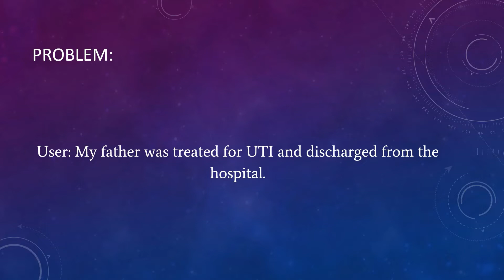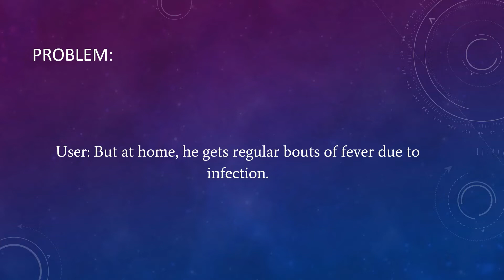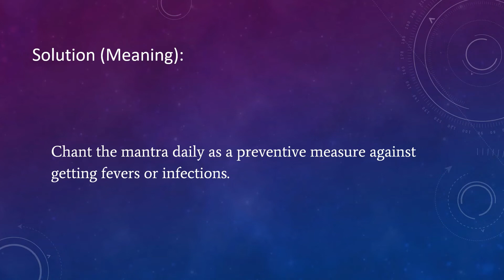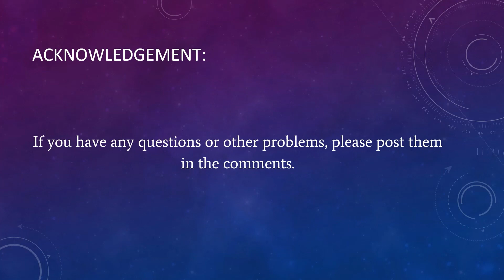Success Stories - Chapter 91: Mantra To Treat Fevers And Infections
Introduction:
A user shared their success story using one of Naran Balakumar's methods. Here's the story.

Problem:
User: My father was treated for UTI and discharged from the hospital. But at home, he gets regular bouts of fever due to infection.

Solution:
User: I chanted the mantra OM HOWM VUM JOOM SAHA (ॐ हौं वं जूँ सः)

I placed a bottle of water and chanted the mantra. I gave this charged water to my father. I also wrote the mantra on paper and put it under his pillow.

Solution (Meaning):
OM HOWM VUM JOOM SAHA mantra is good at removing fevers or against any infection.

Chant the mantra daily as a preventive measure against getting fevers or infections.

Result: ​
User: Since I started to give this water, he never gets a high fever. It only reaches 100 degrees or sometimes no fever at all.

Reference:
1.) Treating Fever And UTI:

4.)  For other solutions and problems, get the eBook titled 'Solutions to Health and Life Problems' by Naran Balakumar: